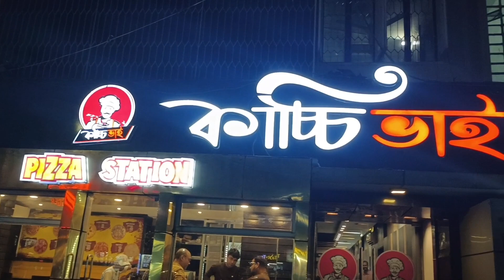ইউটিউবের প্রথম ইনকাম দিয়ে পরিবারের সকলকে ট্রিট দিলাম আজ